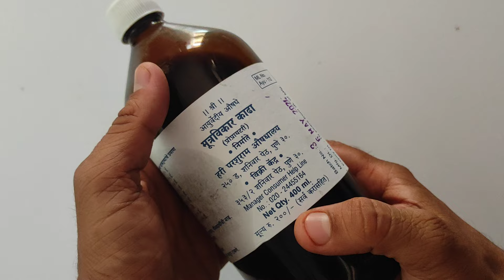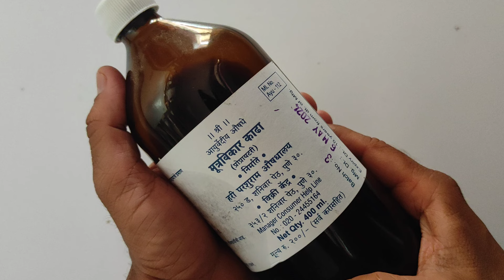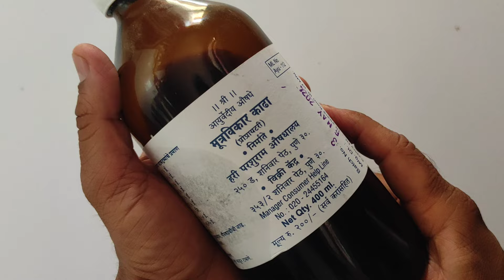सभी मूत्र विकारों का रामबाण इलाज है या दवा Mutravikar Ka 100% Ilaj | Mutravikar Kadha